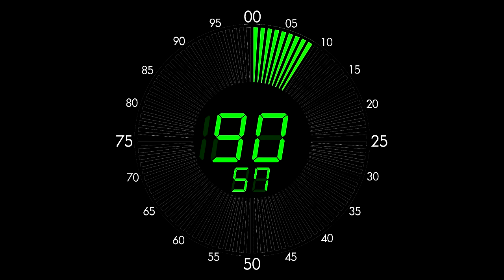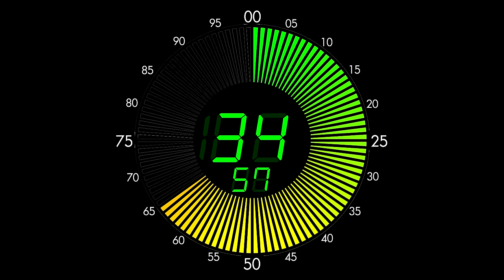100 Seconds Countdown (LED Circle Clock Version , Remix BBC Countdown , 50FPS)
A 100 Seconds Countdown for Top of the hour (LED Circle Clock Version)
Credit Sounds for Remix : SVRS BBC World News Countdown 2011

Program Use: Sony Vegas 13